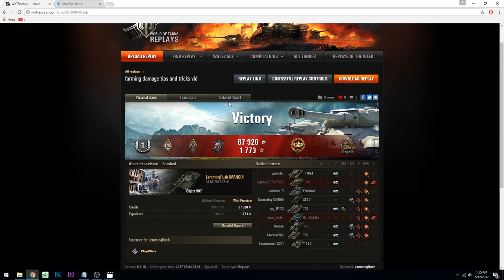Some General Advice for Increasing Your Wn8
this video should be useful for every teal who plays on NA and probably all of EU :))